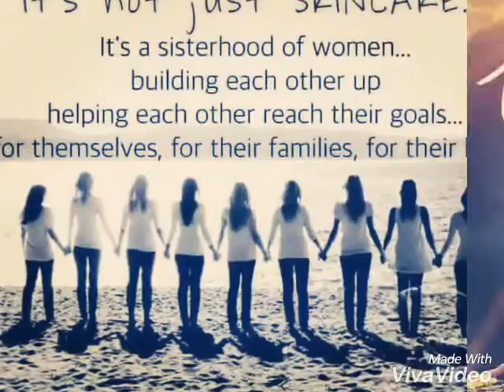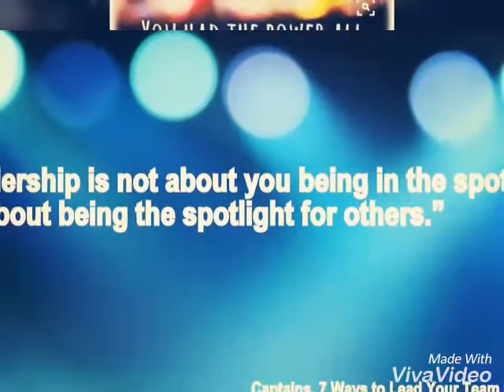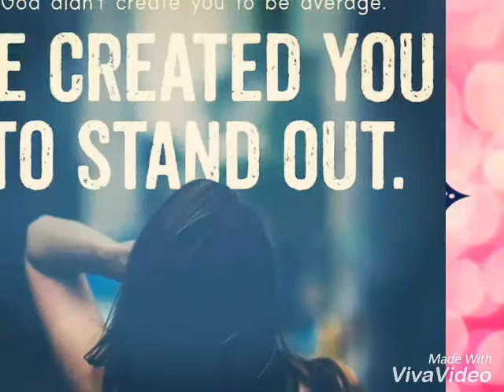Wanda Weyenberg - You make a difference!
Vision casting